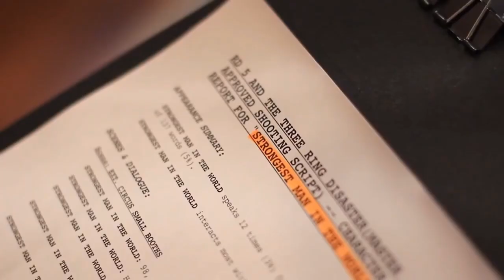May 16, 2023, Bible Study